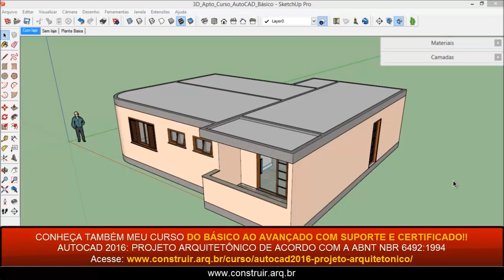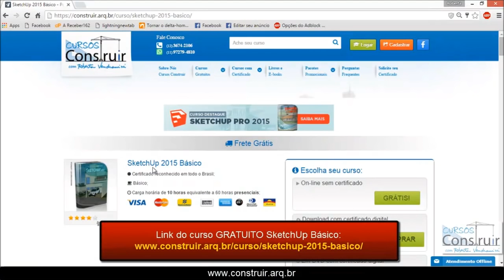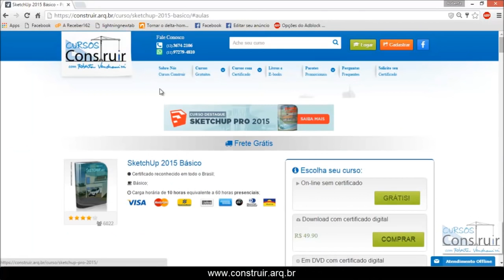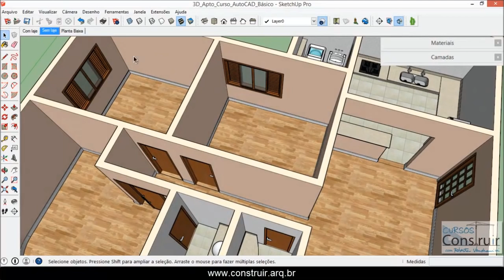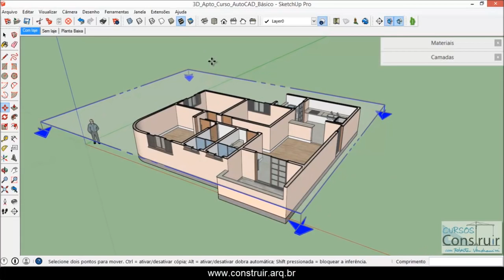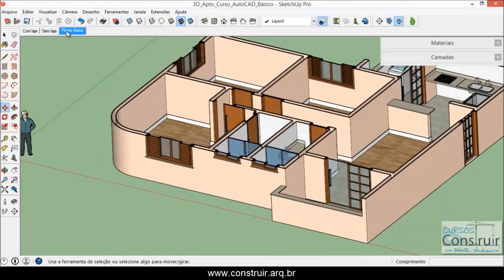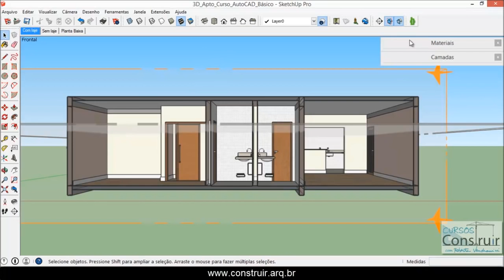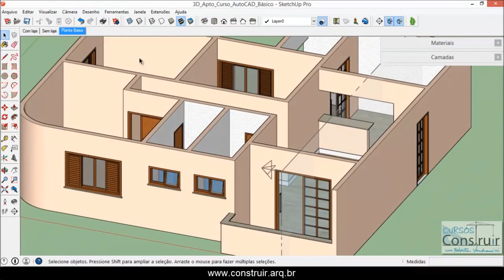AutoCAD 2016 Aula 831 Apresentação do projeto base CURSO BÁSICO GRATUITO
escrever no Meu Canal do Youtube